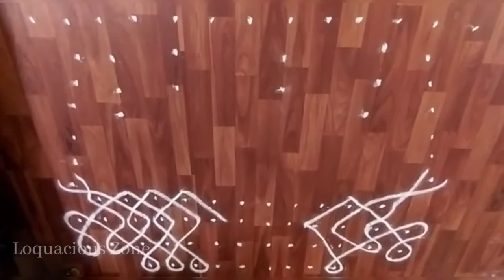கிருஷ்ண ஜெயந்தி ஊஞ்சல் கோலம் | Easy Krishna Jayanthi kolam | Krishna Janmashtami Special Kolam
கிருஷ்ண ஜெயந்தி ஊஞ்சல் கோலம் | Easy Krishna Jayanthi kolam | Krishna Janmashtami Special Kolam | Krishna Janmashtami Special Rangoli Kolam

In this video, I shown Krishna Janmashtami/Jayanthi special (swing/cradle/Oonjal) kolam. Do watch and try it out. Beautify your front yard with this krishna janmashtami special kolam.
Do watch and share maximum...
Drop your feedback in the comment section...

If you are interested to send any suggestions then kindly send to the following accounts ..